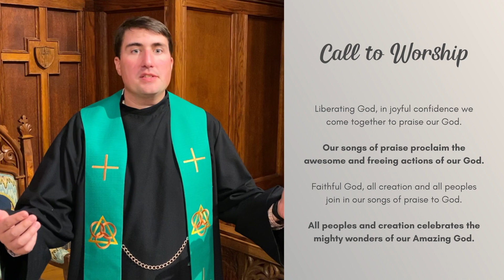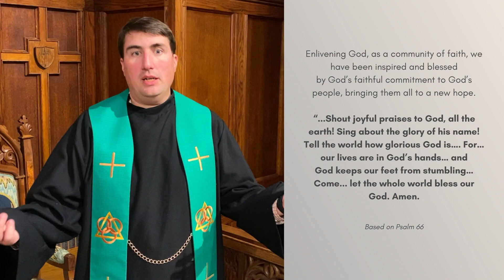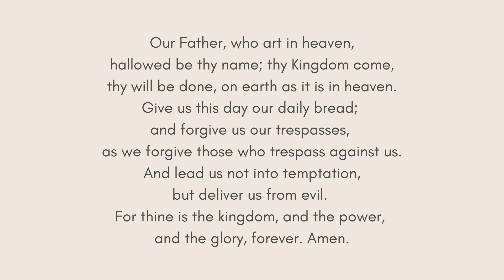October 9, 2022 - Online Worship with Church Street UMC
Welcome to worship with Church Street United Methodist Church in Knoxville, TN! We are glad you are joining us today. and click "connect". Someone will reach out to you with more information.